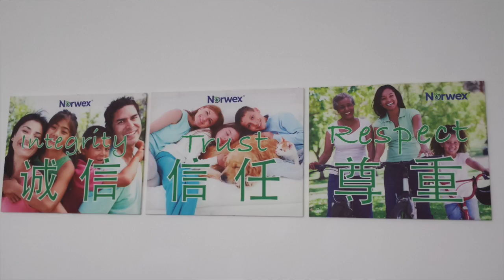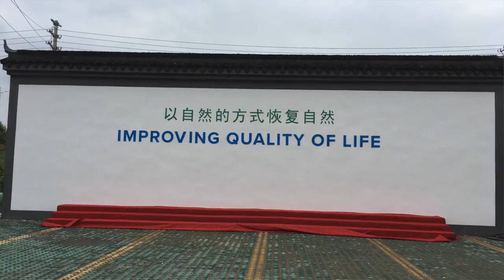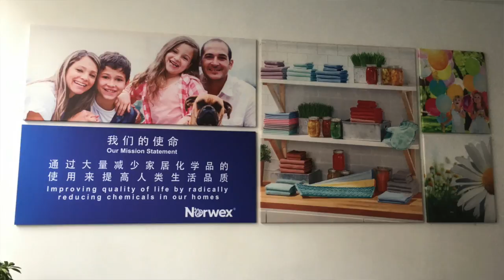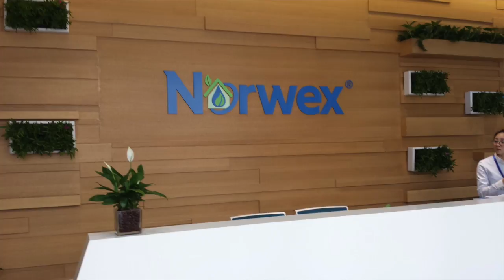Why are the Norwex cloths made in China?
Sonya shares with her team why the Norwex cloths are made in China and how Norwex is a blessing all around the world.